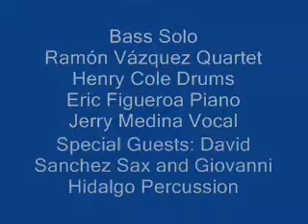Bass Solo Ramon Vazquez Quartet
Bass Solo Ramón Vázquez Quartet with Henry Cole on Drums, Jerry Medina on Vocal and Trumpet, Eric Figueroa on piano with special guests: Giovanni Hidalgo on Percussion and David Sanchez on Sax at UPR Arecibo